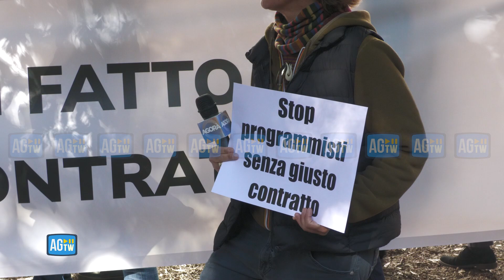I precari dell'informazione davanti la Rai, presenti Cgil e Uil: "La precarietà mina la libertà"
Un centinaio di lavoratori Rai si è riunito questa mattina davanti la sede di viale Mazzini, a Roma, per protestare contro le condizioni di precariato e per chiedere di ricevere una contrattualizzazione di tipo giornalistico. «Non esiste un'informazione libera se si è precari», ha detto il segretario Uil, Pierpaolo Bombardieri. «Inaccettabile che il servizio pubblico si basi sulla precarietà», ha poi aggiunto il segretario Cgil, Maurizio Landini.